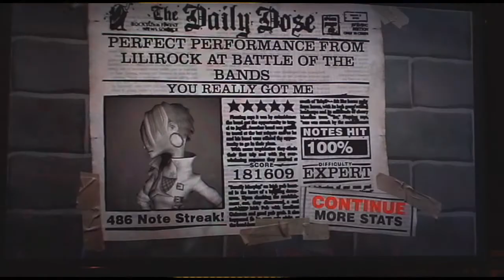GH2 expert - You Really Got Me 100% FC piano-style by pms^lilirock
You Really Got Me by Van Halen - GH2 expert guitar

This is for Tidus, I promised him a surprise a LONG time ago (as usual haha XD)!  So there you go, my first (and likely last!) split-screen video of GH2X!  I say last, because it's completely impossible for me to play that game anymore, I was never able to callibrate the lag (we can only adjust audio lag :/), and I just get really mad when playing GH2 again, after I played with other GH games that I can callibrate perfectly well.  You Really Got Me was actually not so bad to play with the lag, but I have no clue how I did to FC Thunderhorse :O

Also I got this a while back, that was actually my first FC in 2010 :D  Just took a long time to finally edit/upload!  Tidus motivated me to try out GH2 again to get new FCs, so just like he did a while ago, I had to get an FC he still don't have (well I failed to get the ones he got like PP(LL) haha) XD

, he has lots of pretty cool videos :D

Oh and I had to play with my x-plorer again 'cause my LP was dropping too many reds... so score is pretty low..